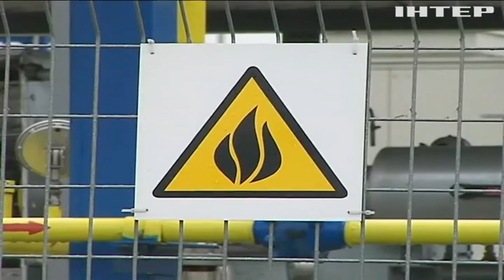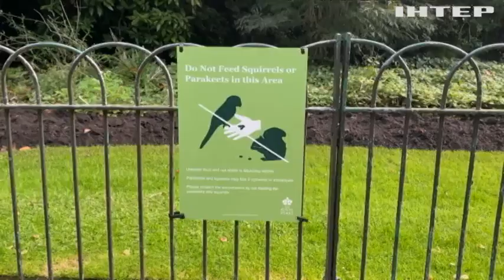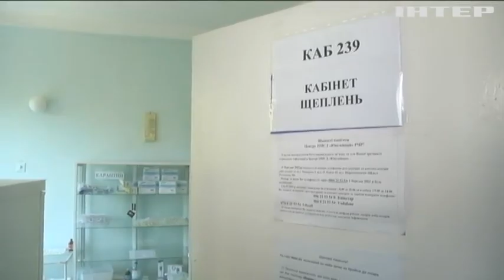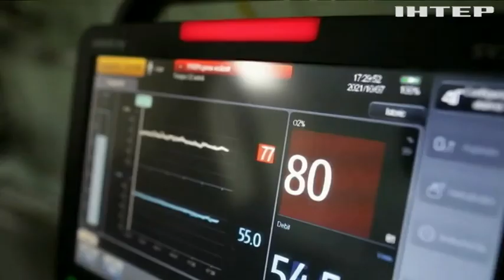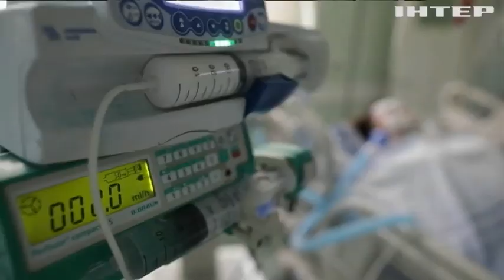Новости 17:45, выпуск за 11 октября 2021 года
Дивіться у випуску: Франція та Великобританія "сваряться" через навалу мігрантів. США надали Україні матеріально-технічну підтримку на понад 2,5 мільярди доларів. В Україні не вистачає сміттєпереробних заводів: куди дівати опале листя?